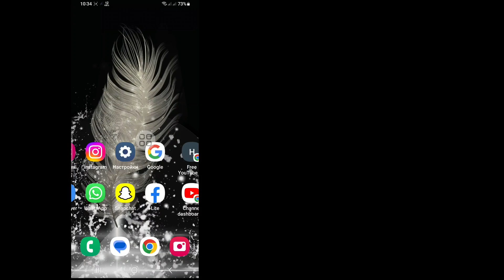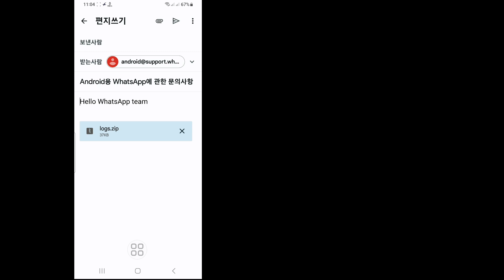Как восстановить PIN-код двухэтапной проверки WhatsApp без электронной почты (2023) || Легкие трюки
Android School

Как восстановить PIN-код для двухэтапной аутентификации WhatsApp без электронной почты.

Вы хотите увидеть, как восстановить PIN-код двухэтапной проверки WhatsApp без электронной почты. Если да, то это видео для вас. В этом видео я покажу вам, как восстановить PIN-код двухэтапной проверки WhatsApp без электронной почты. Я покажу самый простой процесс проверки истории просмотра, поэтому продолжайте смотреть полное видео без пропуска, чтобы узнать, как восстановить PIN-код двухэтапной проверки WhatsApp без электронной почты.

Если у вас есть какие-либо вопросы. Позвольте мне прокомментировать ниже.

 Как восстановить PIN-код для двухэтапной проверки WhatsApp без электронной почты (2023 г.),
 Легкие трюки,
 Как сбросить PIN-код двухэтапной аутентификации WhatsApp,
 Как войти в свой аккаунт WhatsApp без кода подтверждения,
 Как я могу получить 6-значный код для WhatsApp,
 Как отключить двухэтапную аутентификацию для Gmail без входа в систему,
 как сбросить WhatsApp в два шага, проверка без электронной почты,
 как сбросить двухэтапный код подтверждения в WhatsApp,
 как забыть сбросить отключить whatsapp два, пошаговая проверка пароля без идентификатора электронной почты
 проблема с ватсап,